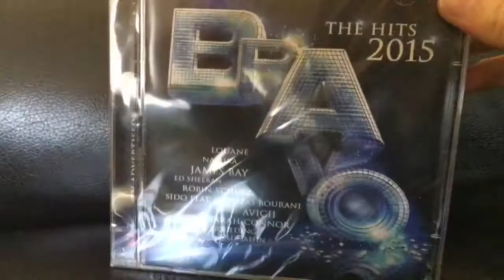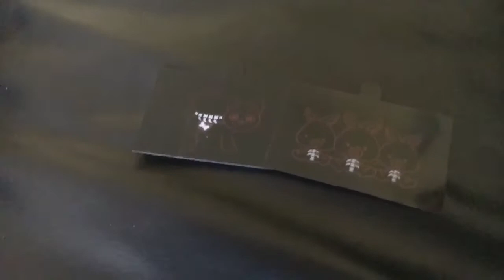LPS: Meine Ostergeschenke 2016 1/2 //LPS Crazy Girl TV// ❤️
Das hier sind meine Ostergeschenke dieses Jahres

Hast du eine Video Idee eine Verbesserung oder einfach eine Kritik schreib sie mir in die Kommentare ⬇️

Bearbeitungsprogramme: iMovie, VideoFXlife, Videostar.
Lied: Lieblingsmensch (instrumental)

@ Crazy Girl Production 2016

HEGDL ❤️

LG eure Crazy Girl 😘